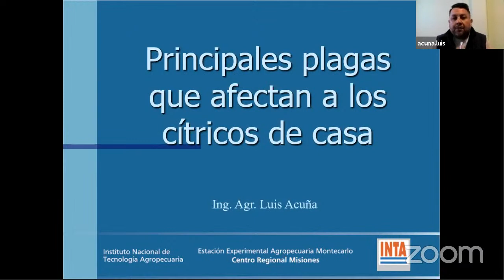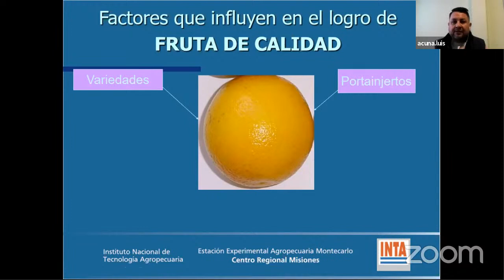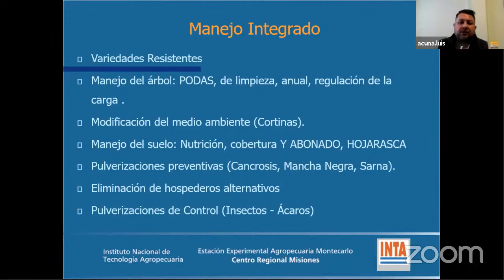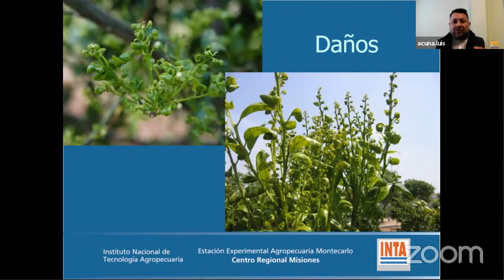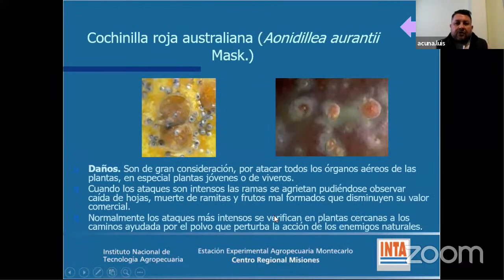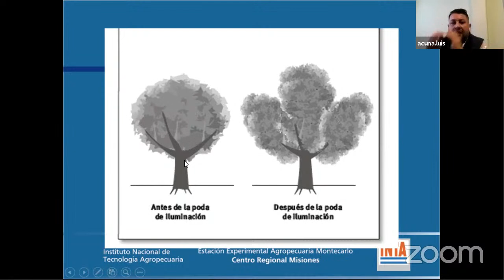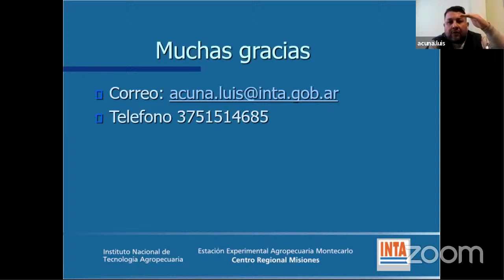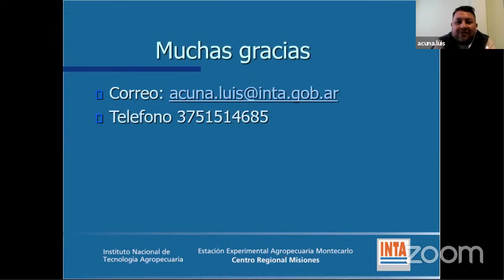Principales plagas, insectos y ácaros que afectan a los cítricos hogareños.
Capacitador: Ing. Agr. Luis Acuña